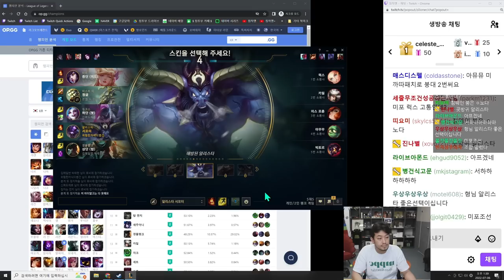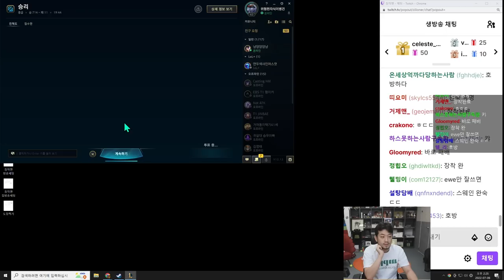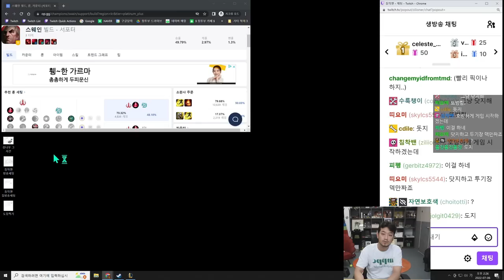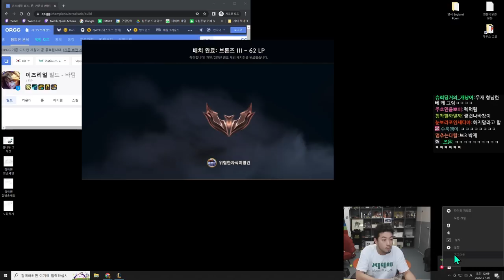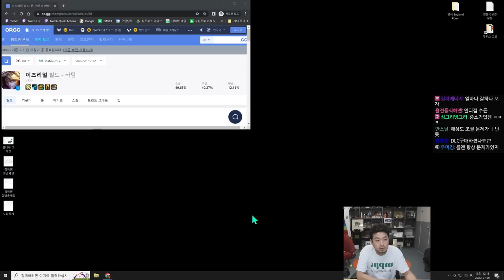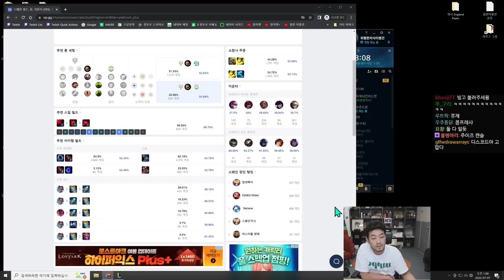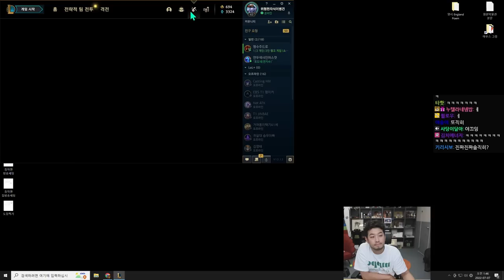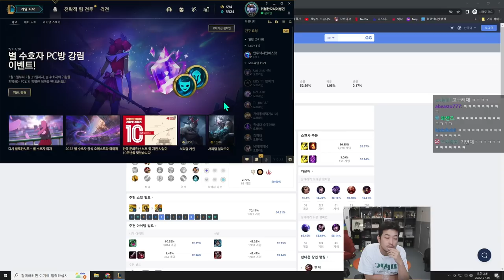롤 배치고사와 침착맨 & 주우재 듀오, 미드빵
▶출연
  •주우재(@todaysjoowoojae), 침착맨

00:00 인트로
04:32 솔랭 첫 번째 판 (알리스타)
29:36 AI 중급 연습 1 (스웨인)
51:27 AI 중급 연습 2 (스웨인)
01:14:27 솔랭 두 번째 판 (스웨인)
01:53:20 주우재 님 합류
02:02:12 듀오 첫 번째 판 (이즈리얼)
02:29:06 듀오 두 번째 판 (스웨인)
03:19:28 듀오 세 번째 판 (스웨인)
04:01:49 듀오 네 번째 판 (스웨인)
04:46:45 미드전 시작
04:50:33 미드전 첫 번째 판 (스웨인)
04:58:30 미드전 두 번째 판 (노틸러스)
05:10:32 미드전 세 번째 판 (케넨)